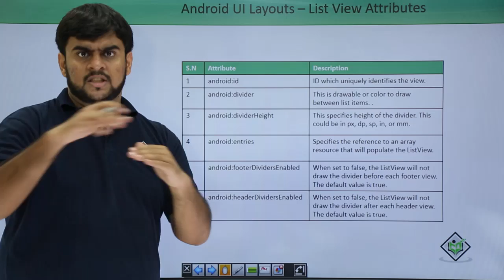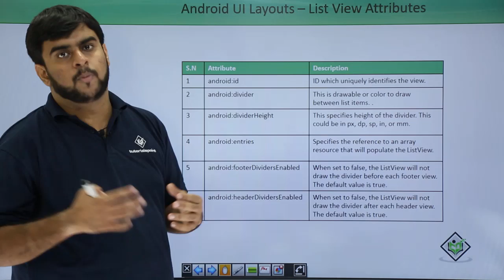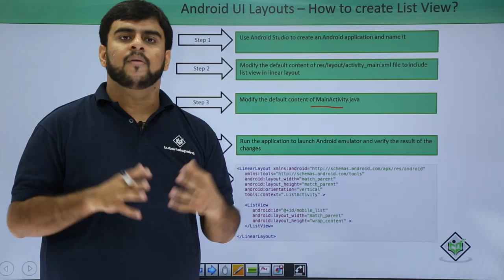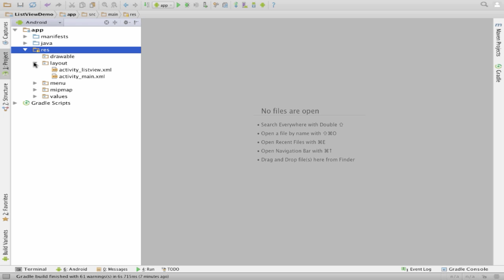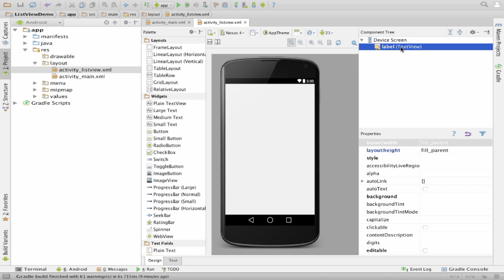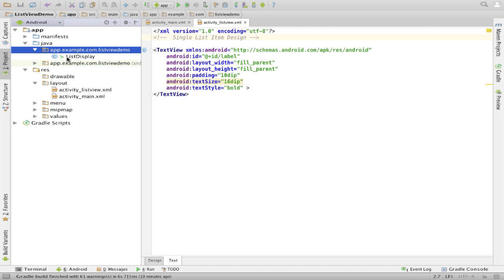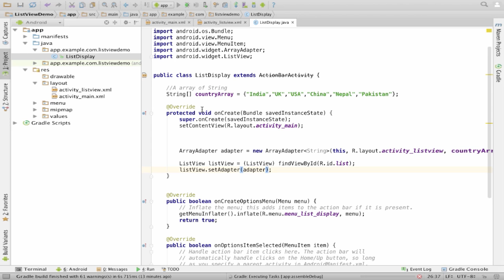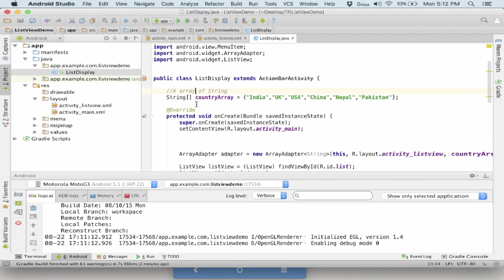Android - List View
Lecture By: Mr. Aditya Dua, Tutorials Point India Private Limited.